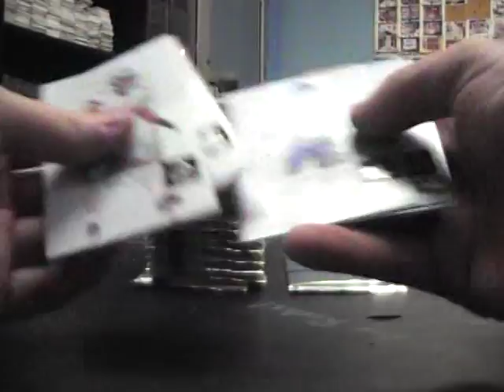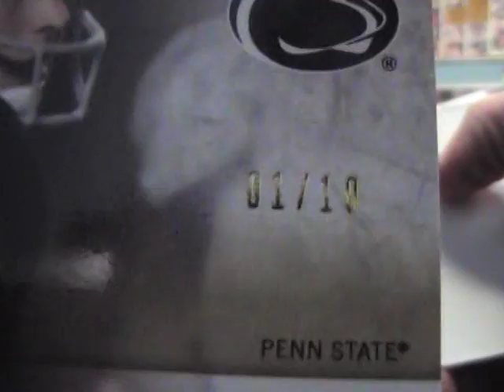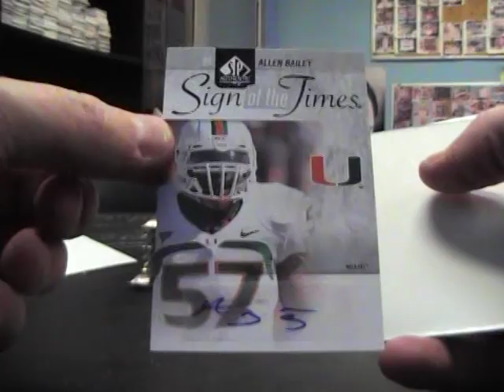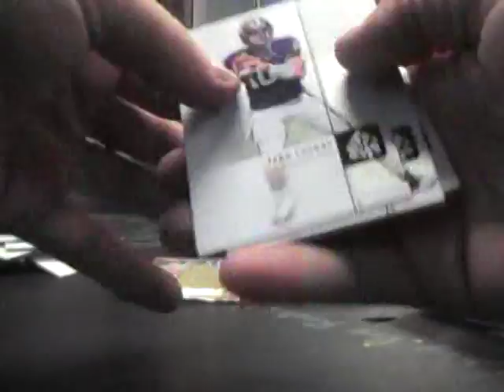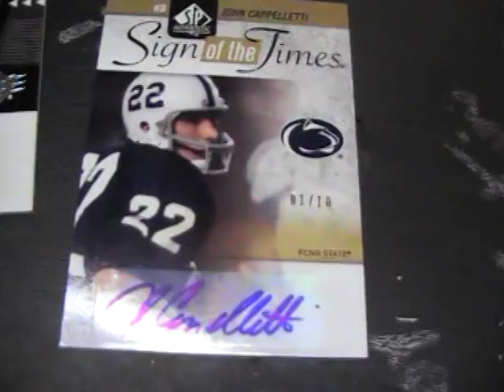Brandon's 2011 Sp Authentic Football Box Break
Thanks again Brandon, Chris J.